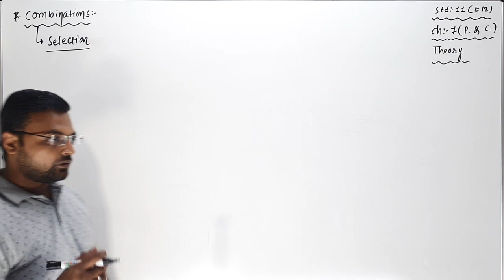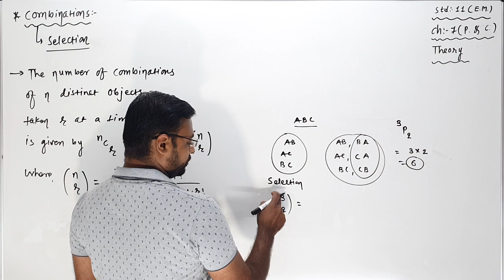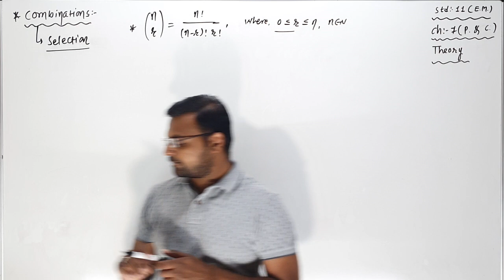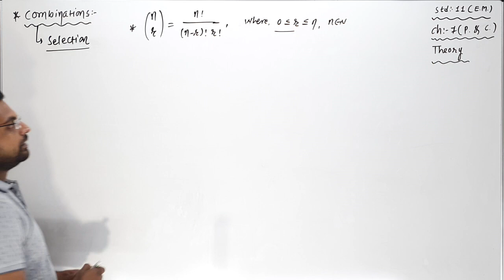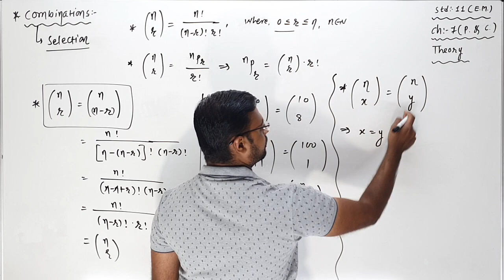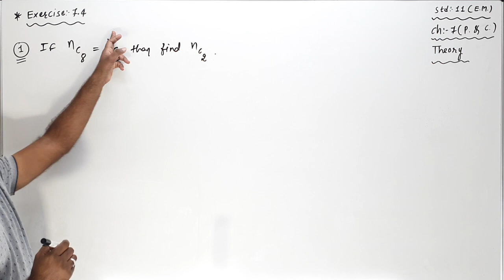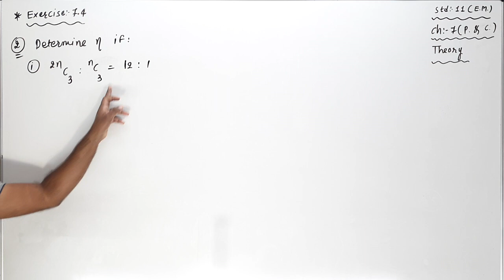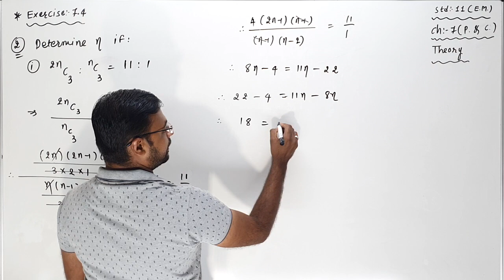STD 11 EM | Permutations and Combinations | Lecture 6